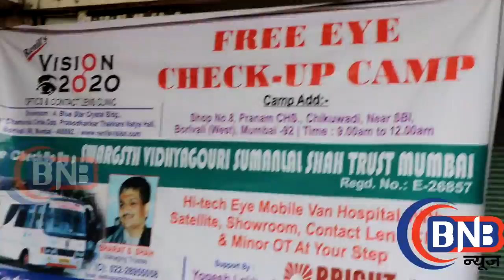Free Food Distribution,Eyecheck up, & Book Distribution, By Matoshri Jayaben Himmatlal Shah Charitab